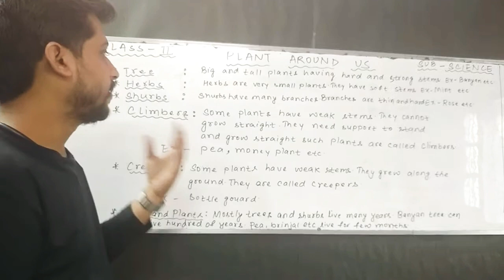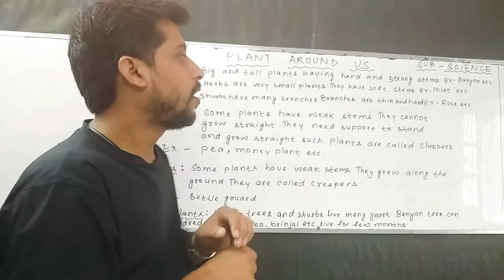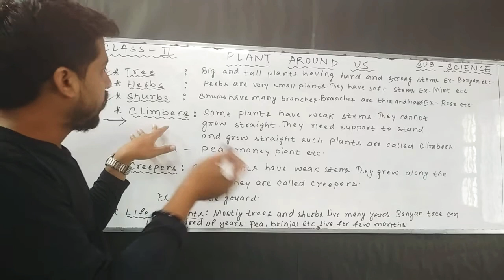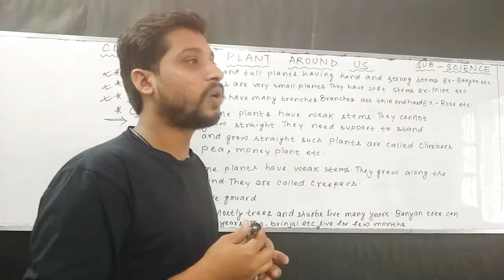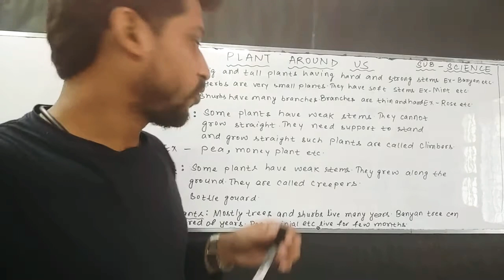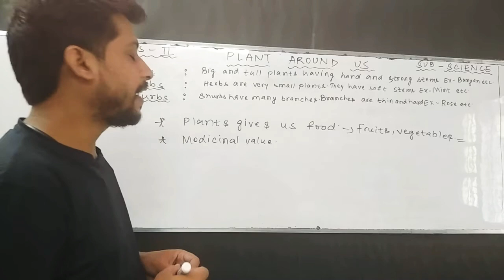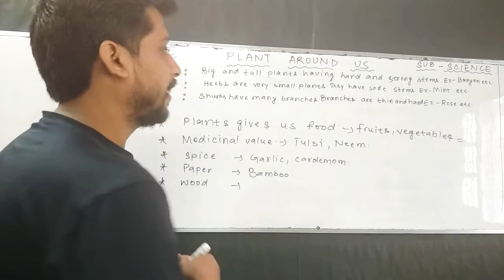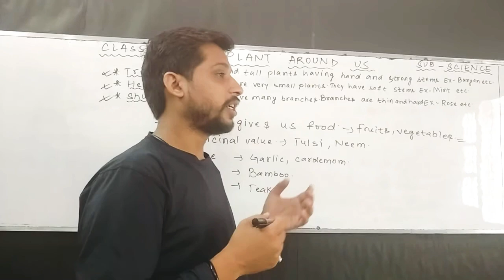Class - II || Science || Chapter -1 , plants around us || By prakash sir || 7 July 2020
Hello students

Welcome to

" CAMBRIDGE PREP./PUBLIC SCHOOL "

Run & Managed by Sarita Memorial Trust

Registration No.- 282/BEP,  Muz.

C.B.S.E Curriculum

( Nursery to X )

*One of the best preparatory schools of North Bihar.*

''' Deals with : R. K .Mission Vidyapith , Sainik Schools, Acharyakulum, Oak-Grove, Military Schools, Birla Vidya Mandir, Banasthali, etc.'''

Share and comment your query  in the comments box.

We will definitely reply to your query.

Our YouTube channel leads you to study competitively with the best video classes.

For more :- PDFs,  VIDEOS  &  DETAILS